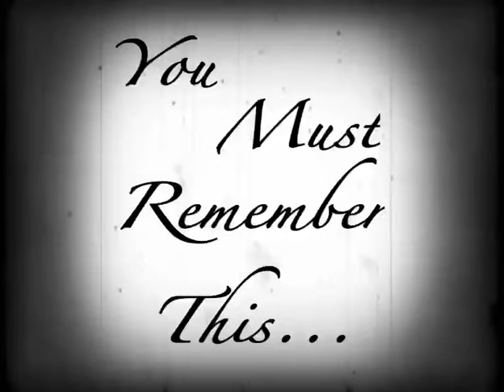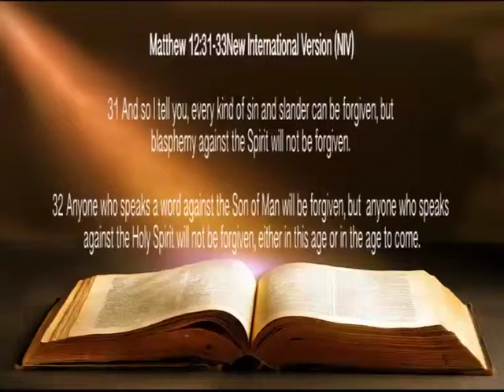Pupils gymnastics in Kenya primary sch athletics 2016(57)